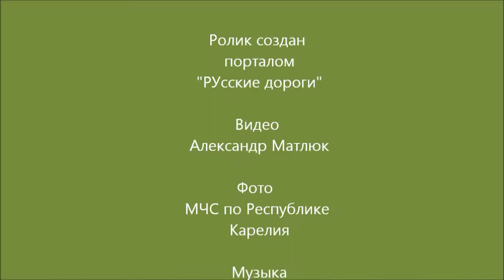best car accident and crash compilation over the world Russian Edition 2014 #1975